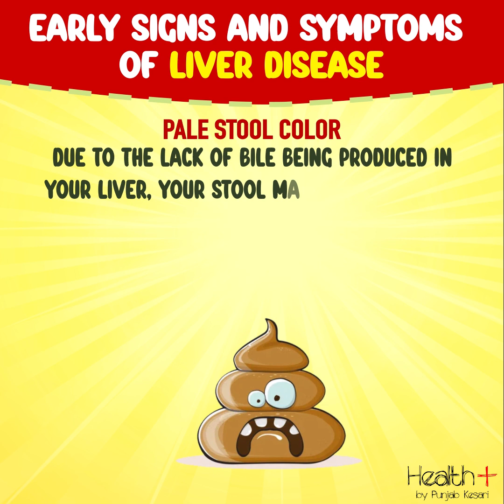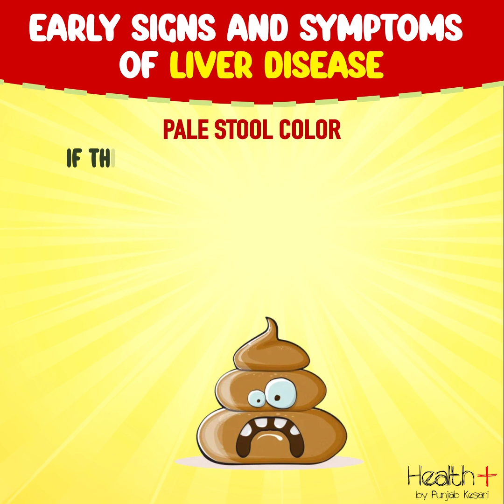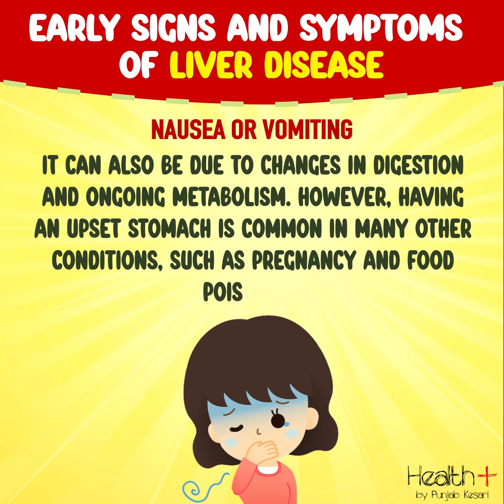Early Signs and Symptoms of Liver Disease